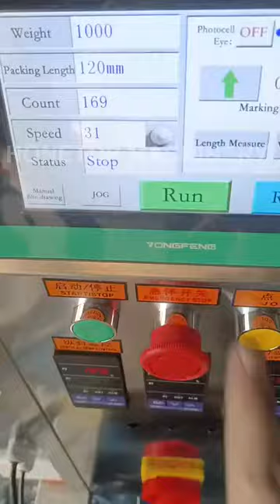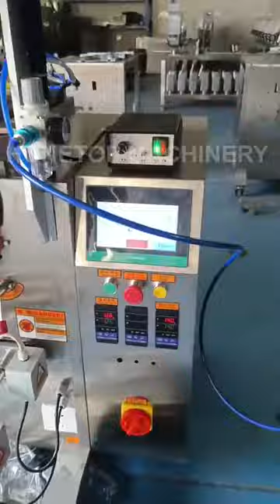Liquid packing machine is ready to ship to Gambia (Africa)